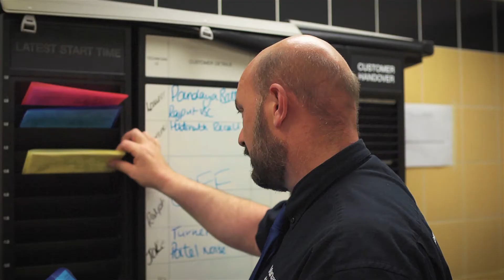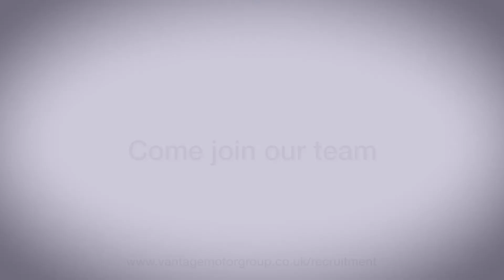A Day in the life of Aftersales at Vantage